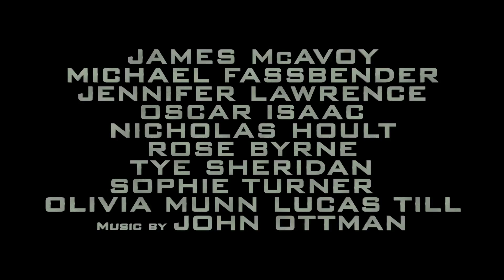X Men : Apocalypse Official Trailer #3 2016 - Jennifer Lawrence, Nicholas Hoult Movie HD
X-Men: Trailer for 'Apocalypse' Sequel Shows Claws Similar to Wolverine's